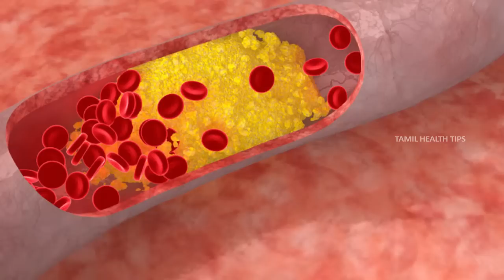Reduce your Cholesterol in Two Hours || இரண்டு மணி நேரத்தில் கொழுப்பை குறைக்க இதோ வழி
Watch - Reduce your Cholesterol in Two Hours ||  இரண்டு மணி நேரத்தில் கொழுப்பை குறைக்க இதோ வழி - Tamil Health Tips